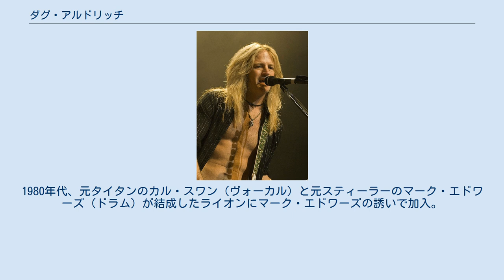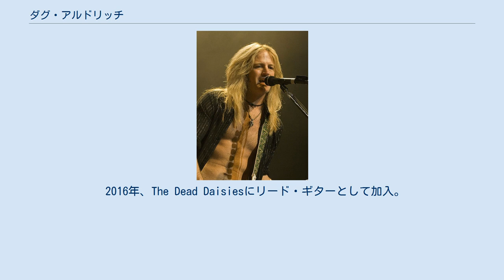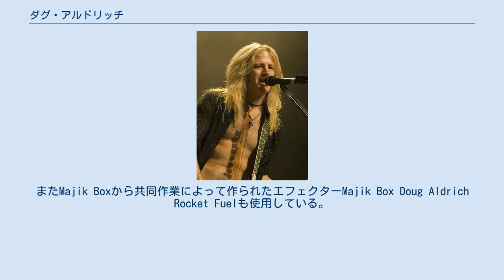ダグ・アルドリッチ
ダグ・アルドリッチ（Doug Aldrich、1964年2月19日 - ）は、アメリカ合衆国ノースカロライナ州ローリー生まれのギタリスト。
現在はロサンゼルスを拠点として活動。
 高校卒業と同時にロサンゼルスに移り、インストゥルメンタルミュージックという店でギターのレッスンの仕事をしていた。
1980年代、元タイタンのカル・スワン（ヴォーカル）と元スティーラーのマーク・エドワーズ（ドラム）が結成したライオンにマーク・エドワーズの誘いで加入。
ベースはジェリー・ベスト。
ライオンは2枚のアルバムをレコーディングし、MTVのHead Bangers Ballではトップ20に入った。
 ライオン解散後は、ハリケーンやハウス・オブ・ローズでプレイをする。
 1990年に入り、カル・スワンとともにバッド・ムーン・ライジング(BMR)を結成。
ベースにイアン・メイヨー、ドラムにジャッキー・レイモスを迎える。
BMRはアジアとヨーロッパでアルバムをリリースし、日本とヨーロッパをツアーした。
その間にソロ・アルバム『ハイセンタード』と『エレクトロヴィジョン』をリリース。
BMRは1998年に解散をする。
 翌年の1999年、元メデシン・ホイールのボーカル キース・セント・ジョンとバーニング・レインを結成。
 2002年、ディオに参加。
翌年からは、デイヴィッド・カヴァデールからの推薦でホワイトスネイクにも参加、2014年5月の脱退まで、デイヴィッドと共にソングライターとしても活躍、スタジオ・アルバム2作を発表した。
また、その頃には世良公則と親交を深め、ツイストの曲のセルフ・カヴァー・アルバム『照-SHO-』（2003年）、アコースティック・アルバム『JACARANDA』（2007年）のレコーディングに参加した。
 2014年、Revolution Saintsに加入。
 2015年、元ディープ・パープルのグレン・ヒューズと共に世界各地でツアーを行う。
同年、12月に来日。
 2016年、The Dead Daisiesにリード・ギターとして加入。
 デビュー時から長くシャーベル／ジャクソンのギターを愛用。
ジャクソンがフェンダー傘下に収められるとフェンダーのストラトにチェンジ。
そのストラトも最初はシングルのノーマルタイプだったが、その後、リアにハムバッカーを搭載したモデルへと変遷。
現在はSuhrのシグネイチャーモデルのハムバッカーピックアップをレスポールに搭載し使用している。
過去ジャクソンに搭載したハムバッカーはセイモア・ダンカンの“SH-5 Custom”だった。
ディオ、ホワイトスネイクではレスポールを使用。
アンプはエングルやマーシャルのVintage Modernである。
またMajik Boxから共同作業によって作られたエフェクターMajik Box Doug Aldrich Rocket Fuelも使用している。
 「主な参加バンドのアルバム及びDVD」 ※この他Van HalenやOzzy Osbourneらの多くのトリビュートアルバムに参加。
また、偽名で参加したMark Boalsのアルバム等もある。